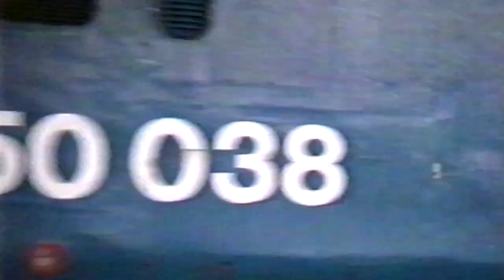Trains in the 1980s - Class 50s - 50 038 Formidable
I only managed to film three clips of 50 038 during the 1980s, at Paddington and Reading.

Hope you enjoy this short compilation, and look out for more featuring other members of the Class.  Geoff@ OldOakTrains.